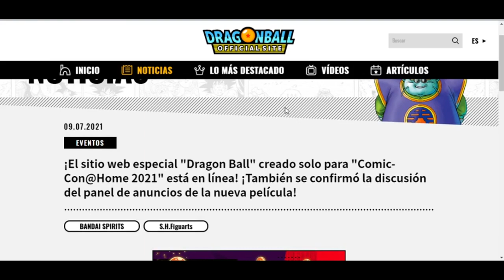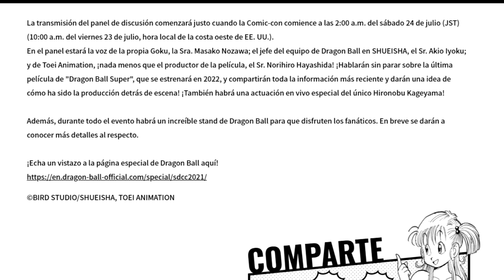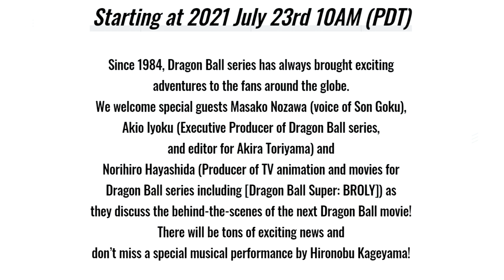Dragon Ball Super Película 2022 Primer Vistazo y Detalles en la Comic Con | DBS 2022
¡¡OFICIAL!! Primeros Detalles de Dragon Ball Super Película 2022

Créditos miniatura.